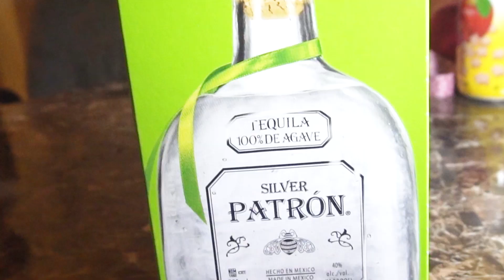D Block - TRAP MONEY (Official Video)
New Music From D Block 2017